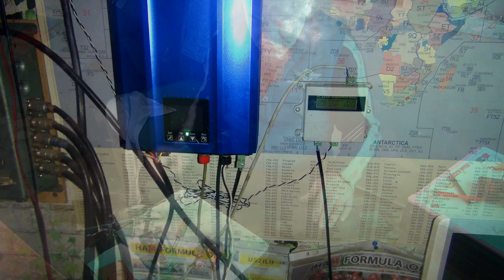Ремонт MPPT контроллера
Ремонт MPPT понижающего контроллера,- сборка
  MPPT понижающий контроллер заряда на солнечной батарее
Солнечное  входное напряжение: 15-100 В макс.